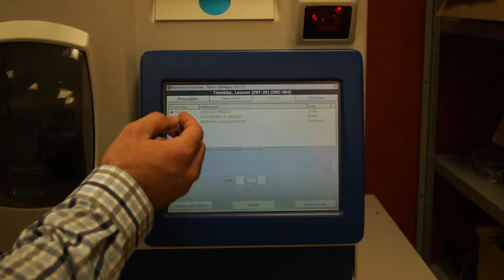Transaction in the Auxiliary Cabinet managed by the NarcoMedic® by the Nurse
The nurse proceeds with a dose request for a controlled or targeted substance (narcotic) or for general medication from the Auxiliary Cabinet managed by the NarcoMedic® in the Care Unit.